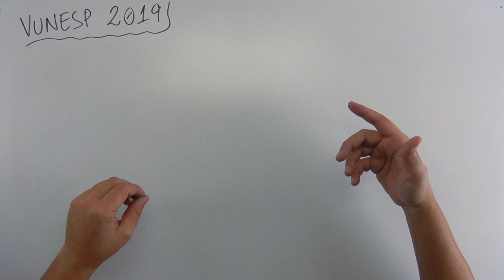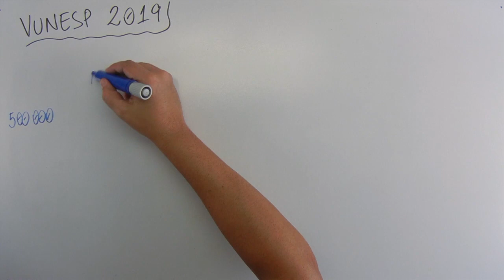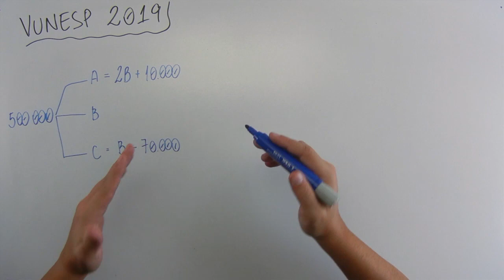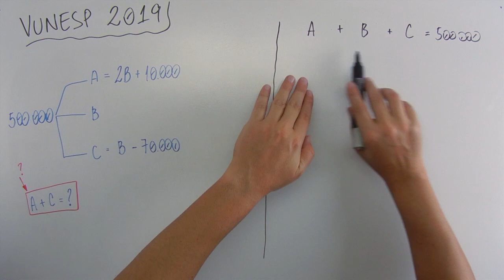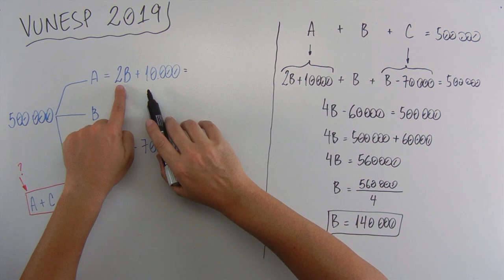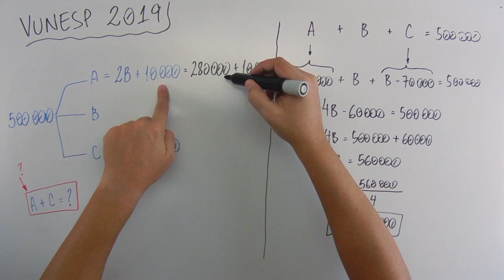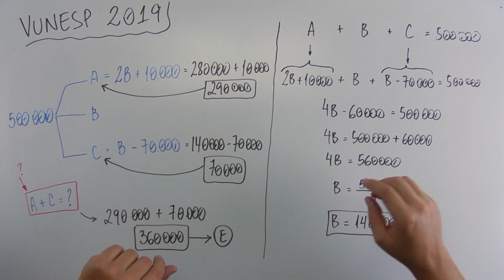Sistemas de Equações (06 de 10) – Secretaria da Educação – Vunesp 2019 – #0247 – Matemática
🔣 - *Blog do MatemaDicas*
use
Questão - VUNESP 2019:
Uma verba de R$ 500 mil será distribuída para as escolas  A, B e C, a fim de ser aplicada em manutenção. A escola A receberá R$ 10 mil a mais do que o dobro que receberá a escola B, e a escola C receberá R$ 70 mil a menos que receberá a escola B. Sendo assim, as escolas A e C receberão, juntas, o valor total de
(A) R$ 340 mil.
(B) R$ 380 mil.
(D) R$ 320 mil.
(E) R$ 360 mil.
Músicas:

Introdução:
Country_cue_1

Durante a fala e Final:
Rural Stride

Durante a Questão:
Atlanta